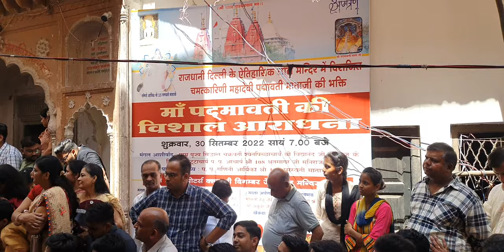Ek Budiya Ki Lutiya || GREAT INDIA BAND दिल्ली (खेकडा वाला)📲7983657413📲9528488005📲8218050016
GREAT INDIA BAND दिल्ली (खेकडा वाला)📲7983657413📲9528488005📲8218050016📲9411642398

  हमारे यहां पर आतिशबाज़ी का विशेष प्रबंध

Performance in (KHEKDA
JAIN SOBHA YATRA )

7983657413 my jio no